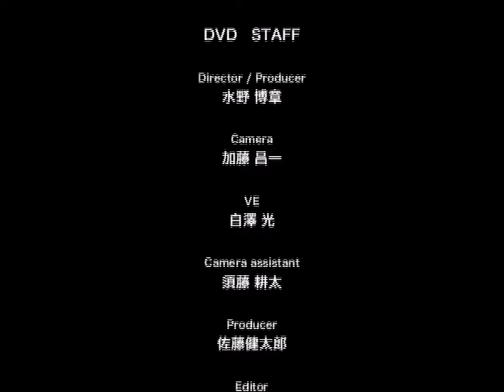17Love Hello! MichishigeSayumi 道重さゆみ 5of5